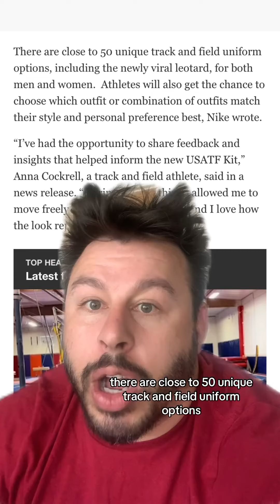Idioitocracy Made up Sexism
Addressing the Misconception: Olympic Swimsuit Sexism
The controversy surrounding Olympic swimsuits and sexism has been a topic of discussion in recent years. However, it's essential to separate fact from fiction and address the misconceptions.
The Facts:
The International Swimming Federation (FINA) sets uniform regulations for Olympic swimmers, ensuring fairness and equality.
Swimsuits are designed for functionality, speed, and comfort, not for sexualization.
Both male and female swimmers wear form-fitting suits that cover their torsos.
Debunking the Myth:
The idea that women's swimsuits are more revealing or objectifying than men's is a misconception.
The focus should be on athletes' performances, skills, and achievements, not their attire.
Real Issues to Address:
Sexism in sports media coverage, where women's sports receive less attention and coverage than men's.
Gender inequality in sports funding, resources, and opportunities.
Let's shift the focus to promoting gender equality and celebrating athletes' achievements, rather than perpetuating unfounded controversies.